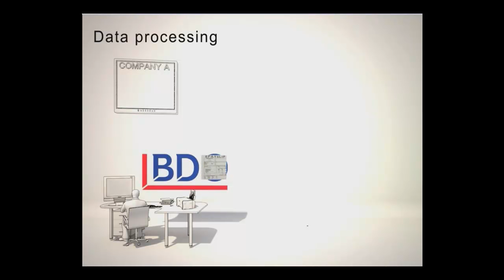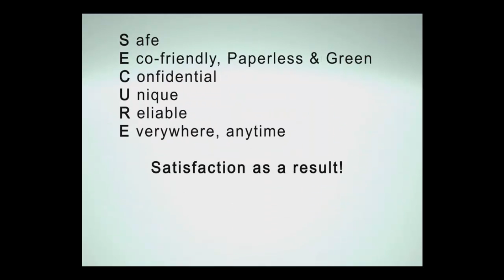The benefits of epayslips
SeeZam and BDO have joined together and offer you their services: employee's payslips are encrypted and saved in their SeeZam safes. See how it is done and what are the advantages you get.